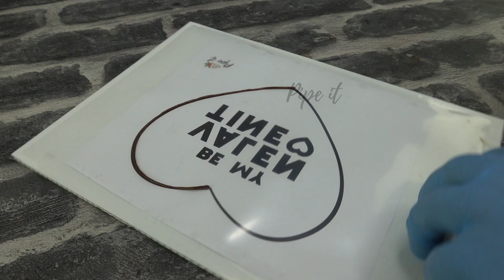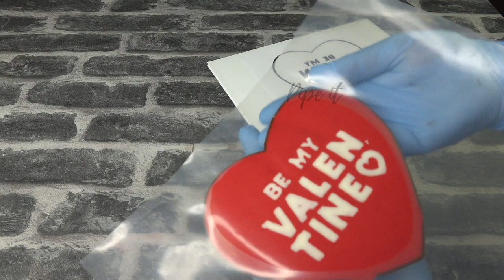Compilation | Chocolate Covered Strawberries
Compilation of fun stuff with piping, dipping, drizzling, and more. Enjoy!

VIBRANT COLOURS, LUSTRES & SPARKLES
AUSTRALIA & NEW ZEALAND ONLY

EBOOK (English & Spanish)
If you want more help on learning to master making chocolate covered strawberries, I have a really informative and easy to follow ebook here:
'How To Make Chocolate Covered Strawberries - GETTING STARTED' check it out...

Get your supplies from the video here:
Oil Based Colours (powder & Liquid)
Callebaut Dark Chocolate
Callebaut White Chocolate
Callebaut Milk Chocolate
Merckens Milk (Compound) Chocolate
Merckens White (Compound) Chocolate
Piping Bags (disposable)
Drizzling knife
Silicon Spatula (for stirring chocolate)
Oasis Block
Red Microwave Chocolate Bowls

A mis queridos hispanohablantes, os traigo el e-book en castellano como muchos de vosotros me habéis pedido. Para que vosotros también podáis aprender sobre el arte de las fresas cubiertas de chocolate. ¡Espero que lo disfrutéis mucho!